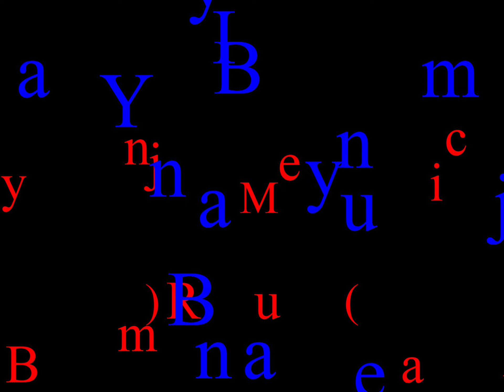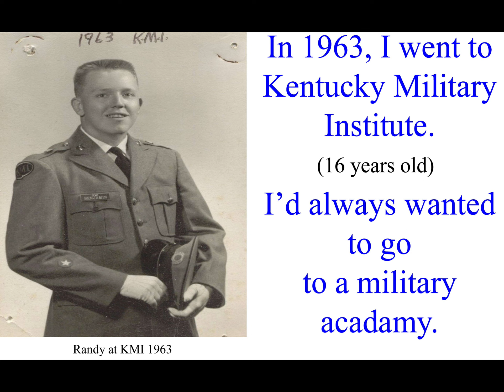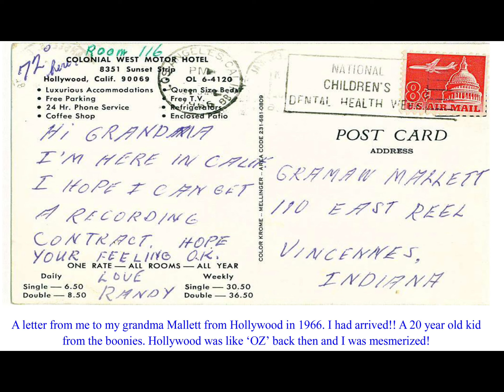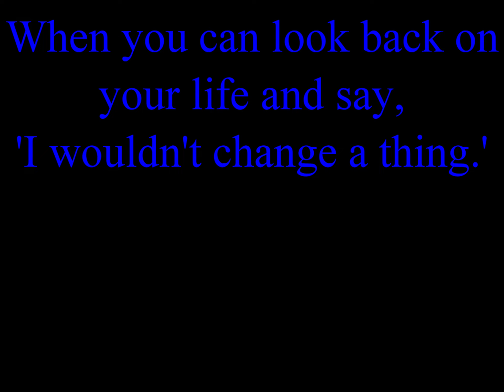I Was Young (original Song)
The story of my life in song and pictures... I think the last line says it all. When you can look back on your life and say, "I wouldn't change a thing." It's been a pretty good life!